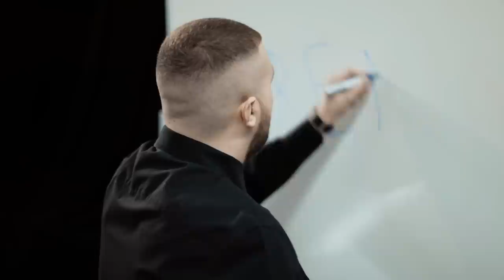Bardhyl Ameti - Rrena (Official Video HD)